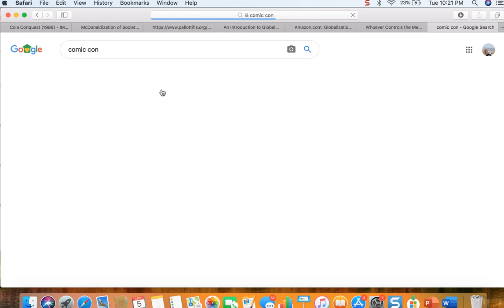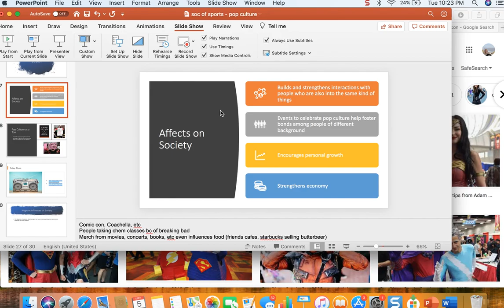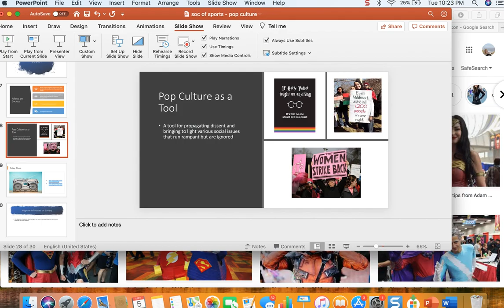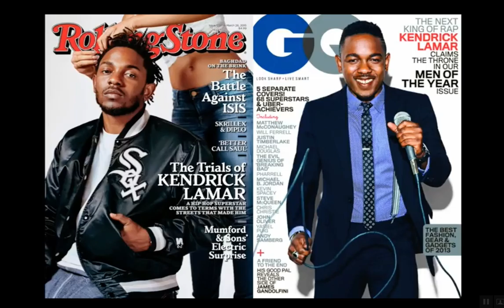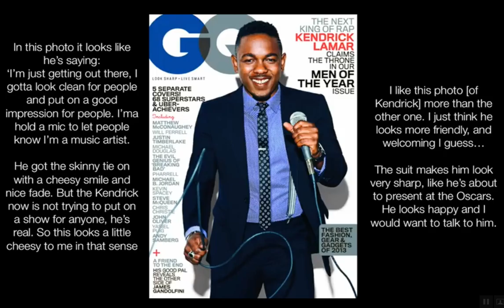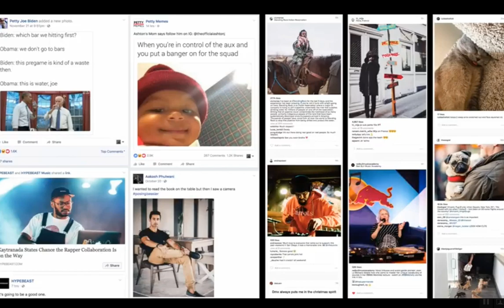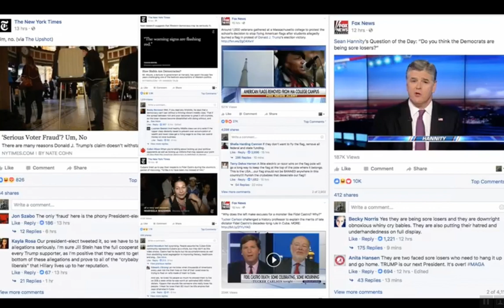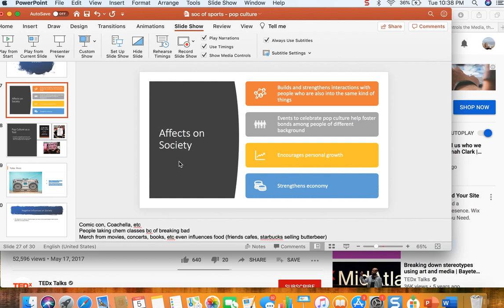Soc of Pop Culture